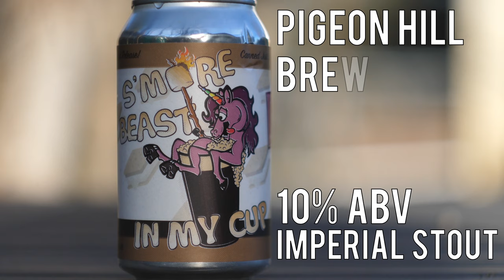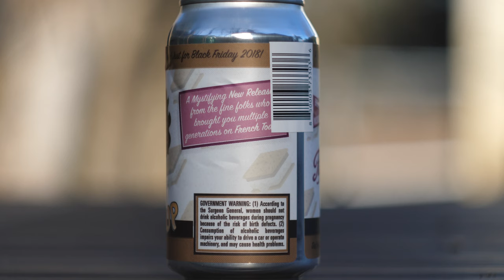Pigeon Hill Brewing Company - S'more Beast in My Cup Imperial Stout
S'more Beast in my Cup from Pigeon Hill Brewing Company in Muskegon, Michigan is the stout of the day today - a big 10% imperial stout, from the brewers of Cinnagram.  I find Pigeon Hill almost never disappoints, so how about a s'more stout?  Watch to see what I think now!